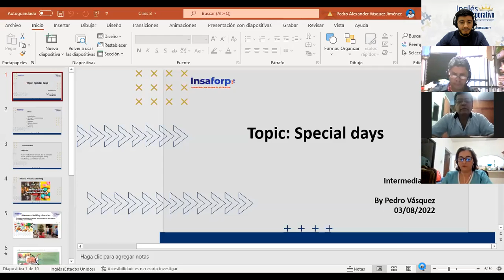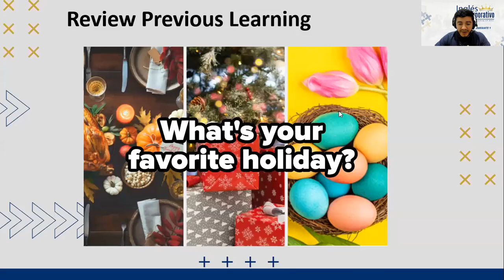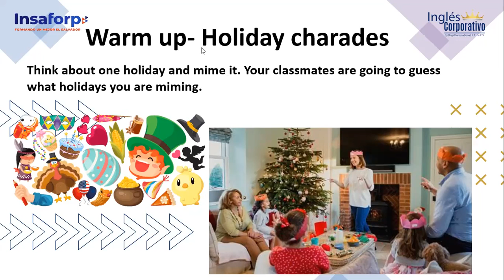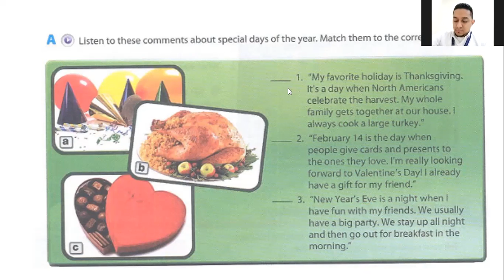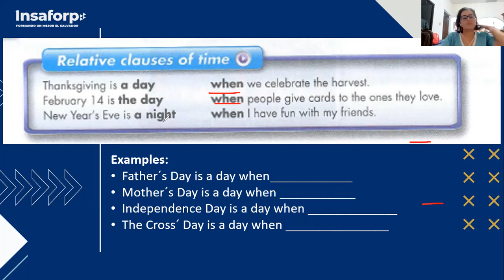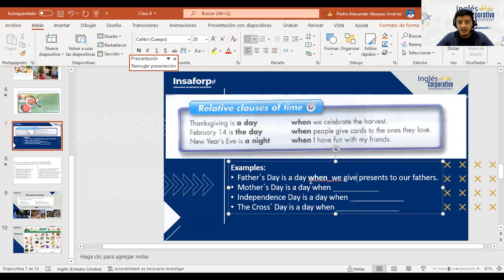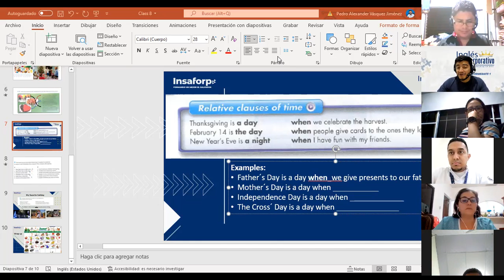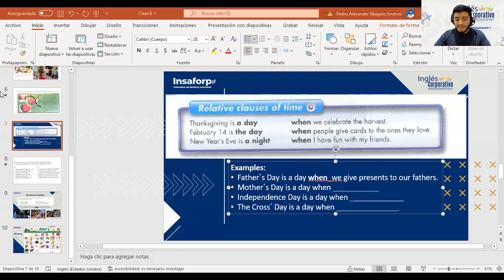Ingles Corporativo- Class # 8 Special Days